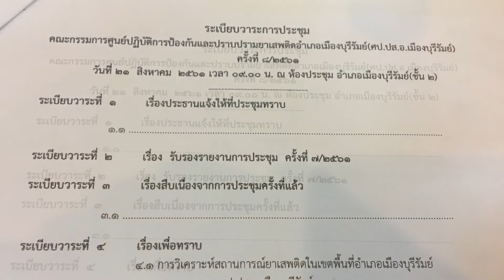ศป.สอ.เมืองบุรีรัมย์ ประชุมปราบยาเสพติด 21/08/2561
21/08/2561:09.00น. นายเกรียงไกร กิริวรรณา นายอำเภอเมืองบุรีรัมย์ เป็นประธานการประชุมคณะกรรมการศูนย์ปฏิบัติการป้องกันและปราบปรามยาเสพติดอำเภอเมืองบุรีรัมย์ (ศป.สอ.เมืองบุรีรัมย์) และการประชุมคณะกรรมการรักษาความสงบเรียบร้อยอำเภอเมืองบุรีรัมย์ ณ ห้องประชุมอำเภอเมืองบุรีรัมย์ (ชั้น ๒ )